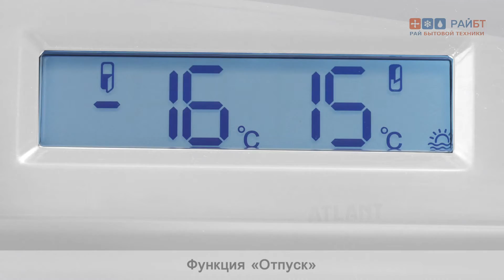Обзор холодильника ATLANT XM 4423 N